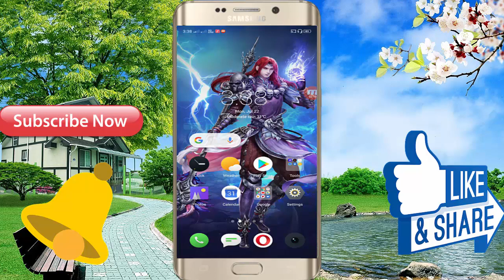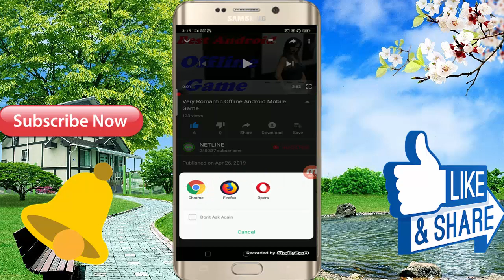Android Mobile Offline Game For Free || Love Story Game